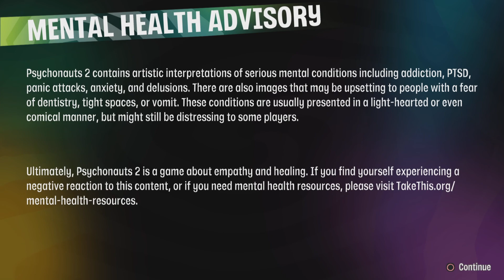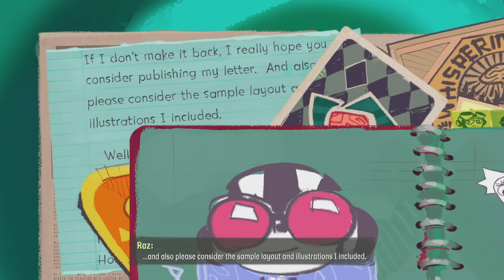PSYCHONAUTS 2 - THE GANG IS BACK! - PART 1